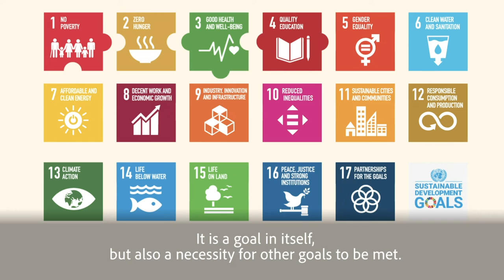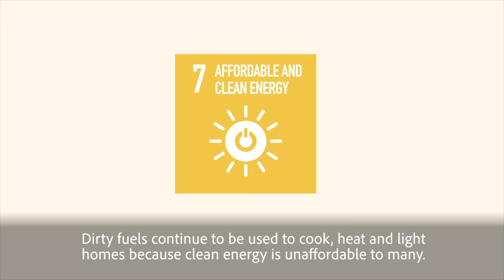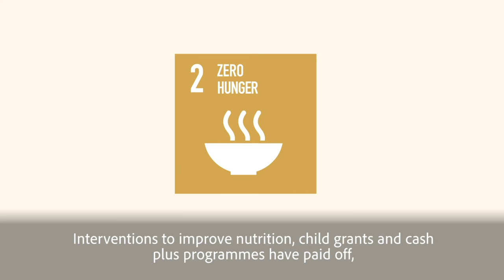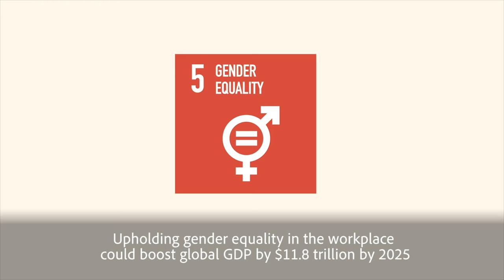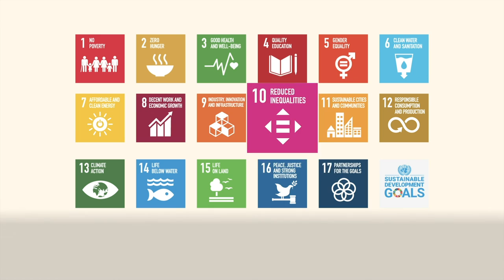How to Address Inequalities through Social Protection Systems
The video “How to Address Inequalities through Social Protection Systems” elaborates on the links between inequality and the Sustainable development Goals and how inequality serves as a key barrier to the achievement of the 2030 Agenda for Sustainable Development. It highlights the important role of social protection in providing basic income guarantees and access to health services to strengthen more inclusive societies.